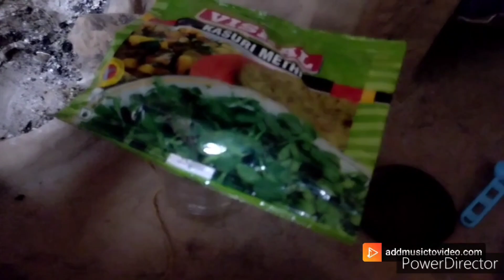Rain day vlog kasa laga comments krina👍🤗